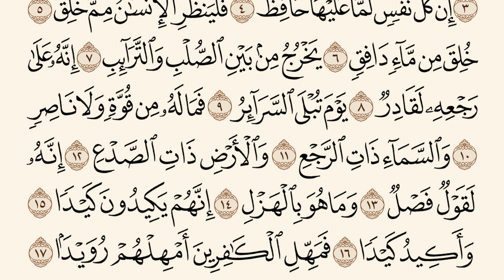Shātibī Mushaf مصحف الشاطبي | Sheikh Mūsā الشيخ موسى | Sūrat At Tāriq سورة الطارق